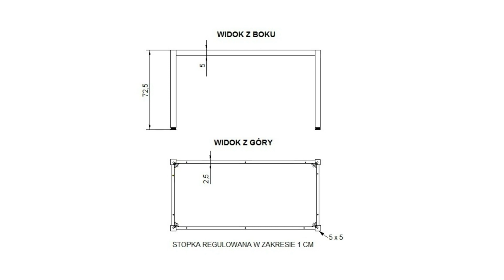Stelaż ramowy do stołu z kwadratowymi nogami 156x66 - [8109]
Stelaż ramowy do stołu z kwadratowymi nogami 156x66

stelaż ramowy stołu, noga kwadratowa - Stema

stelaż skręcany, malowany proszkowo, składający się z ramy i 4 nóg o przekroju 5x5 cm oraz stopkami

przystosowany do łączenia z blatami płytowymi, różne wymiary i kolory dostępne, solidny i trwały rozwiązanie